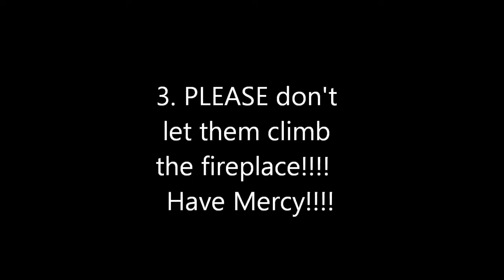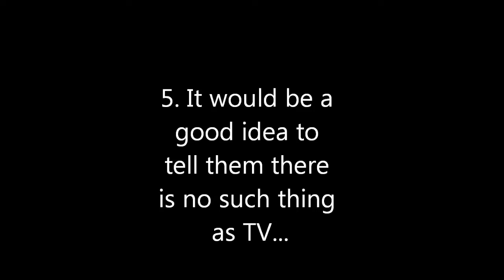5 Things NOT To Let Your Webkinz Do When Your Gone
PLEASE I beg of you not to let your webkinz do these things!